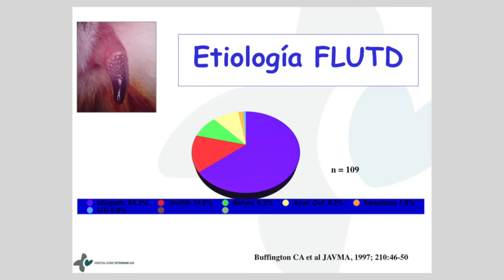(1 de 6) Cómo diagnosticar la Cistitis Idiopática Felina en la primera visita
“Lo que debería saber un clínico sobre FLUTD, la patología del tracto urinario inferior en gatos”: conslusiones de la charla del doctor Xavier Roura, veterinario del servicio de medicina interna del Hospital Clínic Veterinari de la U.A.B.